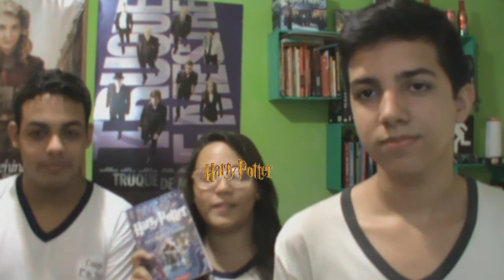OS 5 MELHORES LIVROS QUE EU JÁ LI (feat Gabriel & Emily)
A gente não tinha assunto pra gravar então decidimos listar os 5 melhores livros que já lemos.

Twitter da Emily - @emysemuser
Twitter do Gabriel - @GabrielEduarrdo